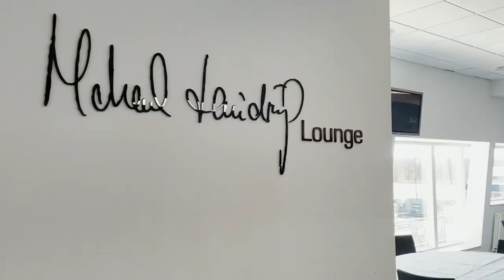Faciliteter på Brøndby Gymnasium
Rundvisning på Brøndby Gymnasium.

Det lille gymnasium, med den store effekt.

Elevproduktion af

Nanna Katrine Odgaard, 2.s

Mathias Kvistgaarden, 2.hf

Matilde Duffield, 2.i

Emmely Vendt, 3.i

Instruktør og redigering

Nanna Katrine Odgaard